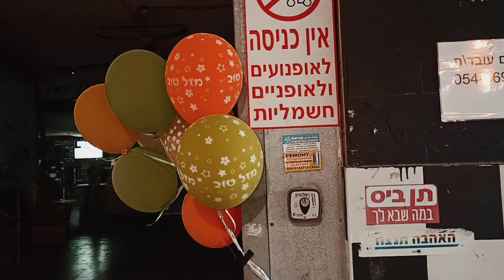Birds are free at Israel